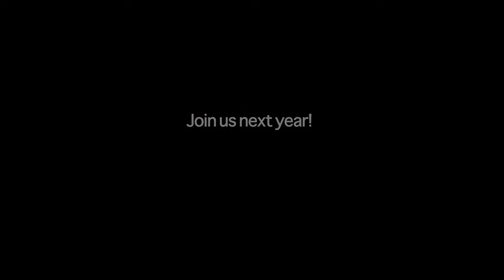2012 Love Your Neighbour Fundraising Banquet Highlights